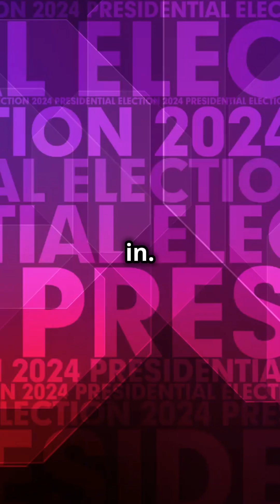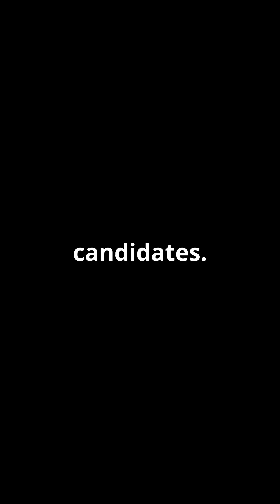2024 presidential election candidates and current polling